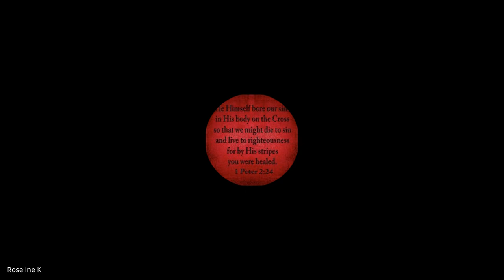1 & 2 Timothy, Titus, Philemon | Lecture 4: BC306-TTP-20240202